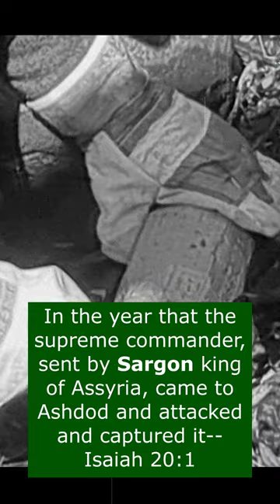Real stuff from the Bible...Sargon Cylinder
Is the Bible just a story book or does it describe real people and events in history? What do you think?

"Real stuff from the Bible" depicts reenactments with home-made replicas. The real artifacts are in museums around the world. Music is in the public domain.